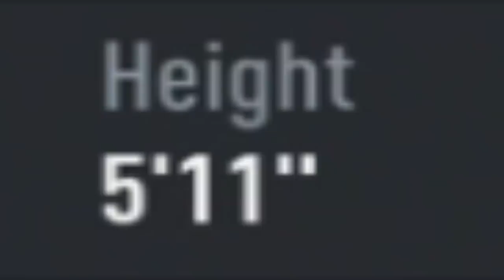opening 2x PARTY BAGS and an ICON PACK!!!!!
PART BAG PACK OPENING/MID-PRIME ICON UPGRADE PACK